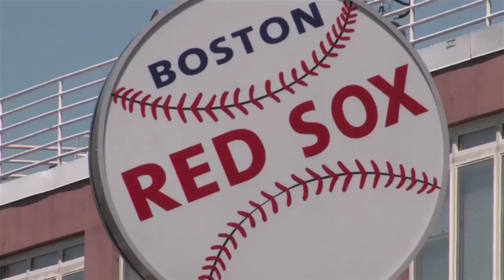CUBEconversations - Cloud Economics with Enterprise Capabilities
On this episode of Cube Conversations, Wikibon Analysts Dave Vellante and Stu Miniman sit down with SimpliVity's CEO, Doron Kempel to discuss the trends in convergence, and what's ahead for the infrastructure business in the coming months and years.

The group's conversation dove deep into a number of topics, from the cost of IOPS to the demands of cold storage and everything in between, and there was even a discussion about what the phases of convergence, and what Convergence 3.0 should look like.